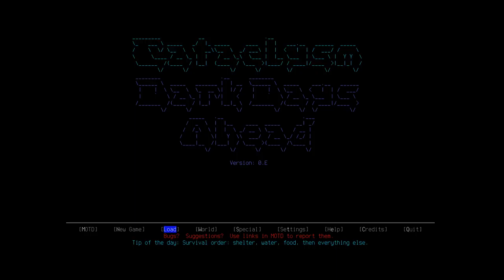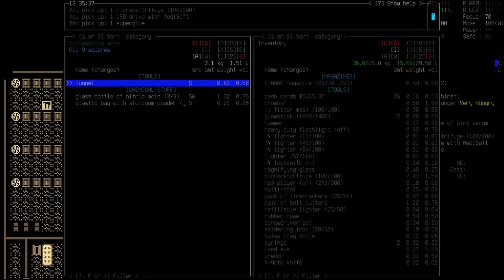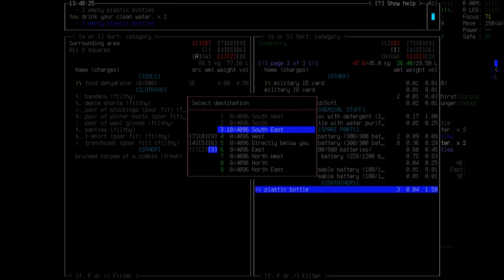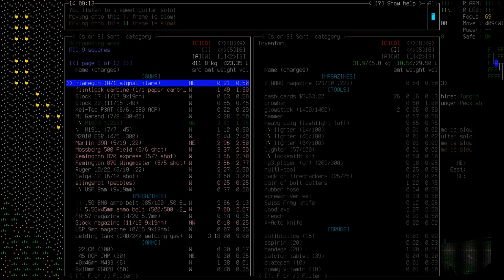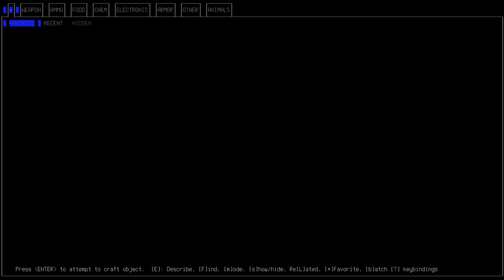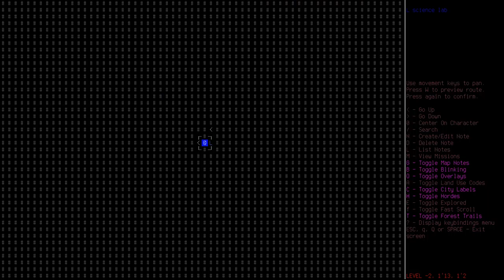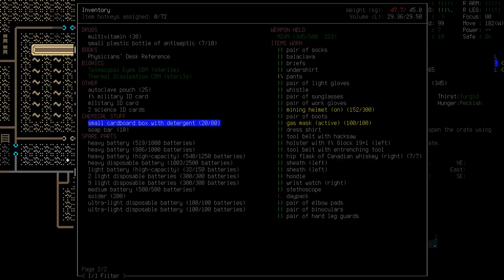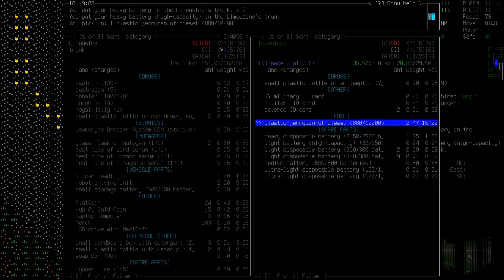Cataclysm: DDA - Roy Pugh - 08 - Roy Pugh, Lab Burglar